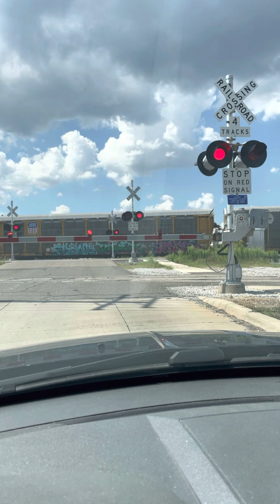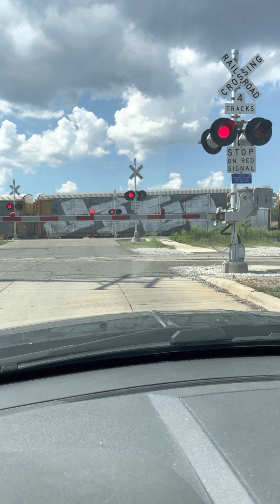￼ Old video from August two trains at st. John’s ￼CN train, 9622￼